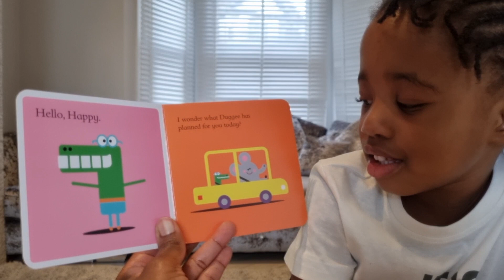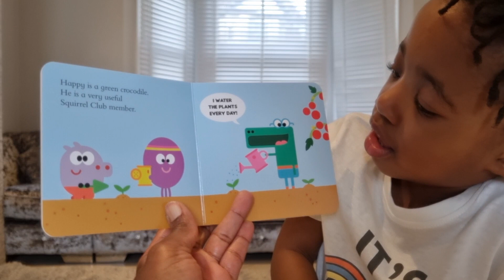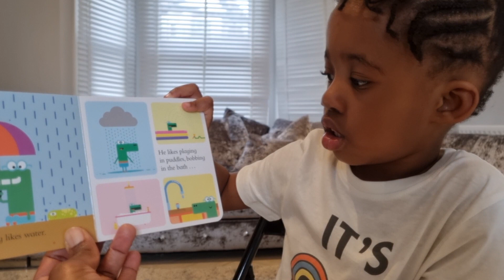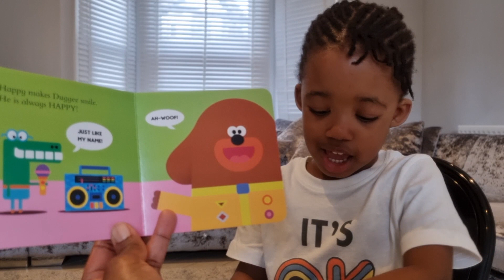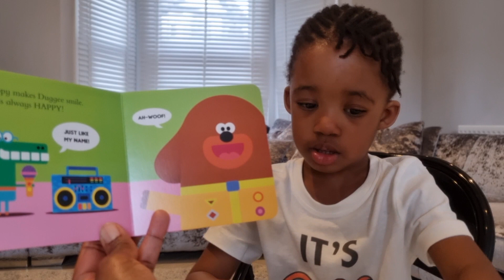HEY DUGGEE HAPPY | Read Aloud Book For Kids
enjoy this hey Duggee book with Somma